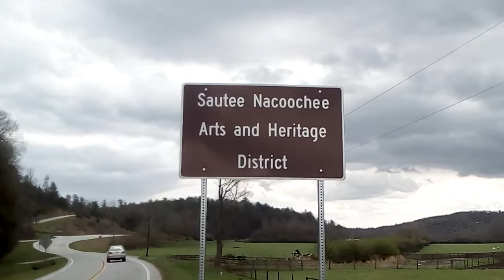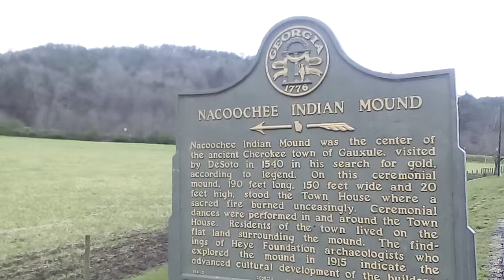Nacoochee Indian mound